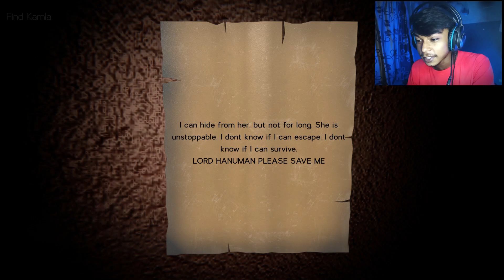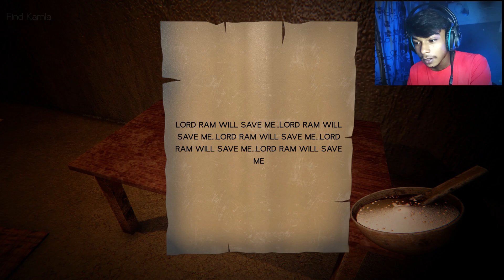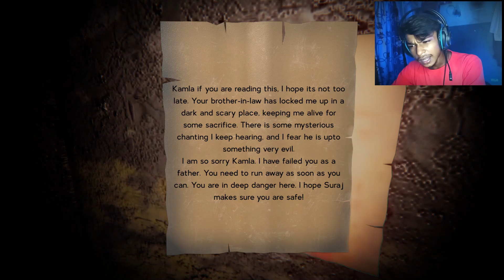Finally KAMLA ko MUKT kardiya | KAMLA - Indian Horror Game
In this video I played KAMLA and completed it, Which was gone extremely Fun and CHALLENGING, I hope you like it, ENJOY THE VIDEO : )

जय श्रीराम 🚩

Thank you so much guys for this support ❤ Love you all guys ❤

About me - I am Rajguru Chandravanshi 😙 a gaming youtuber, 😎 I am 16 years old ♥ I am in class 12th 😙😙. I upload daily videos about mobile related games 🎮 and mobile gameplay videos 🙂, I think my content will entertain all of you 😀 I am giving my best 😙 and I hope you guys will reward my effort by Subscribing 😙

Thank you so much guys again 💓